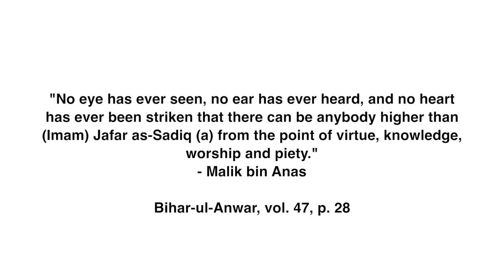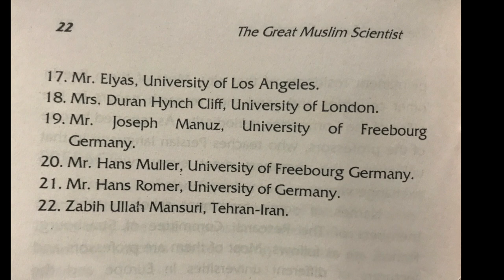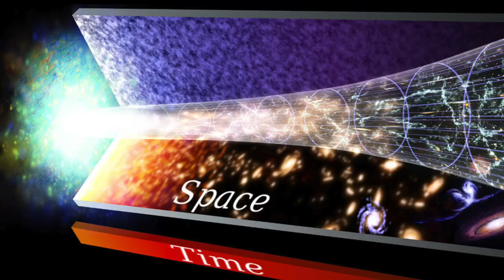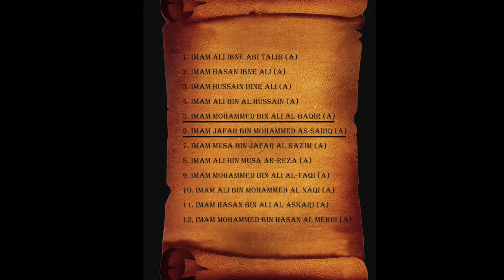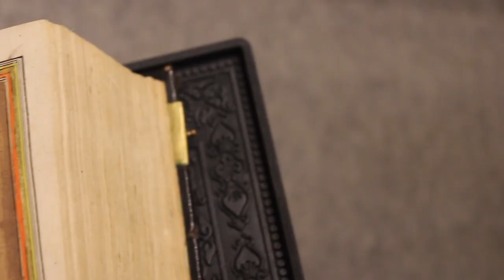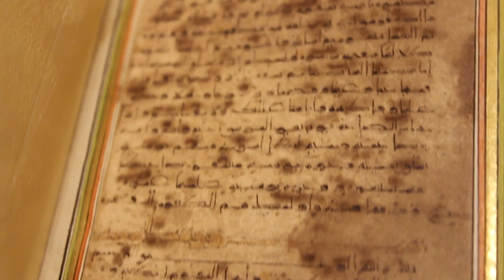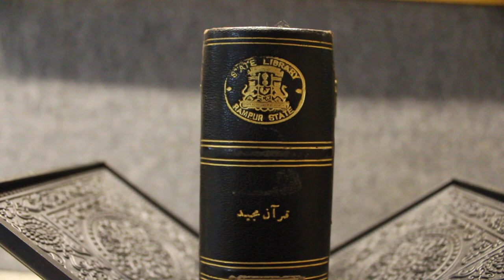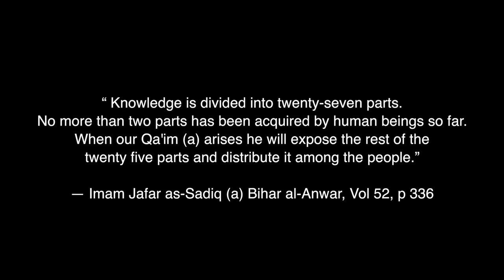Handwritten Qur'an by Imam Jafar as-Sadiq (a) - The First Qur'an on paper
A documentary on a handwritten Qur'an by Imam Jafar as-Sadiq (a) preserved in the Rampur Raza Library, India. Scripted in miniature Kufic Script, this 8th Century calligraphic masterpiece is also the first Qur'an on paper.